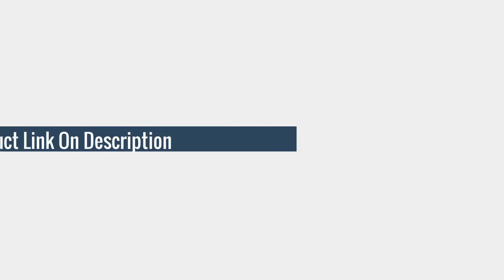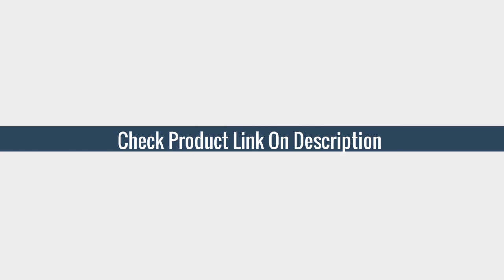5 Best School Art Supplies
Here Is The Best Manga School Art Supplies
More products from aliexpress

TOP (5  Colors Double Headed Art Marker Pen Set Artist Sketch Manga School Art Supplies

TOP (4) 80 Color Double Tips Markers Set Manga Drawing Art

TOP (3) 72 PCS Colors Art Marker Watercolor Brush Pens for School Art

TOP (2) Markers 60/80 Color Sketch Art Marker Pen Double Tips  Markers

TOP (1) 72 PCS Colors Art Marker Watercolor Brush Pens